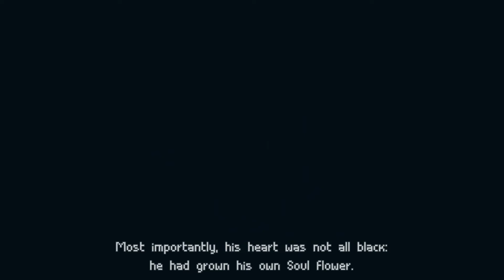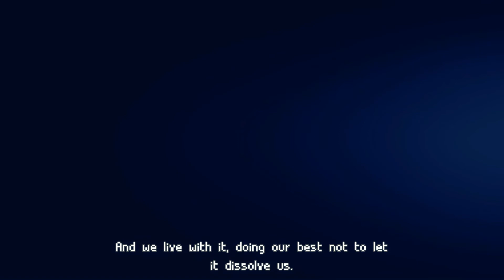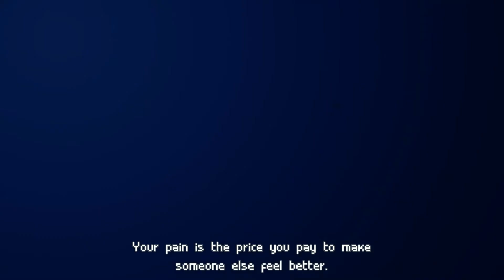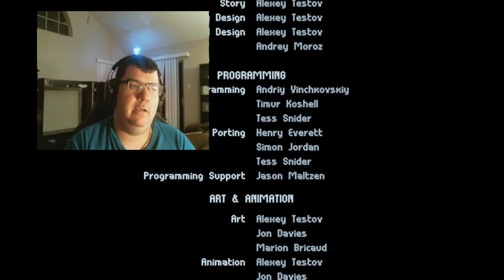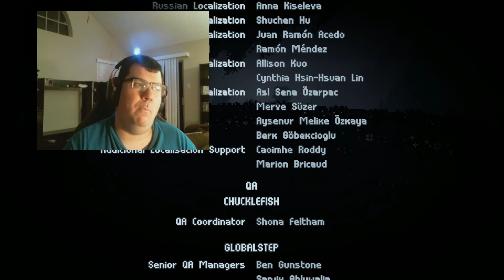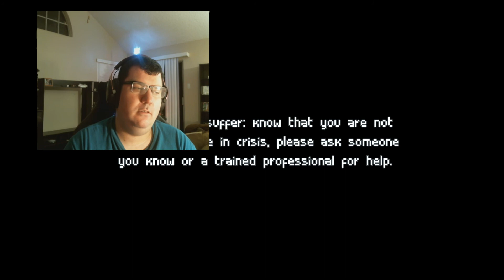Dark Finale - Inmost, ep. 05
Welcome back to Inmost. Join us as we continue our platforming adventure, coming to a rather head scratching conclusion.